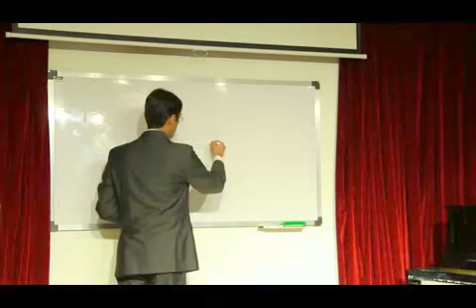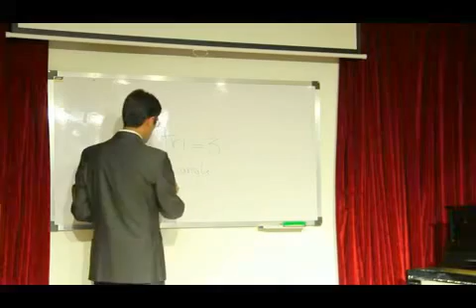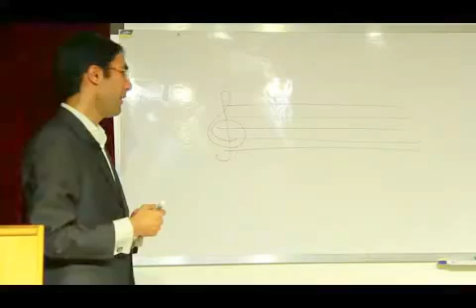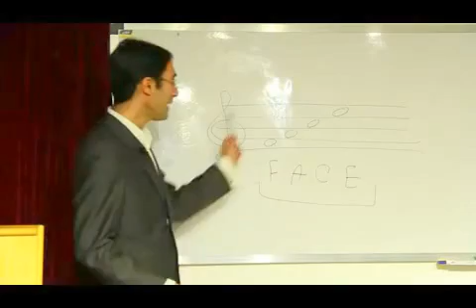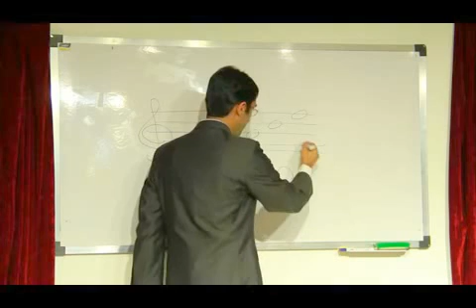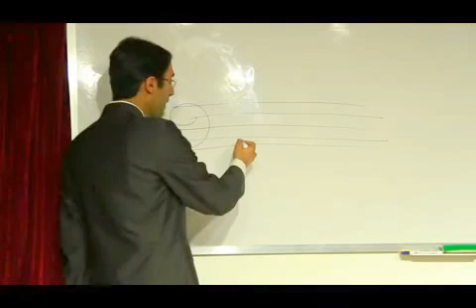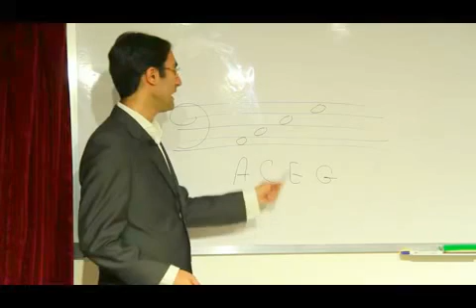Music Performance ," 5th Session",Teacher: Ali Ghazi (1/3) مبانی اجرای موسیقی